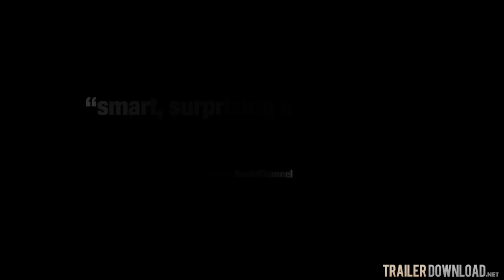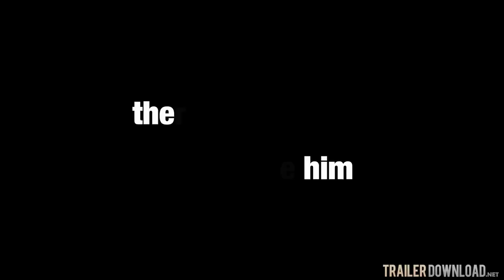Douchebag 2010 Movie Trailer HD